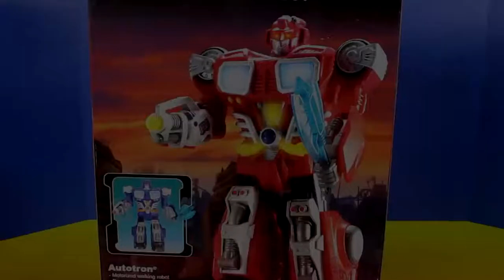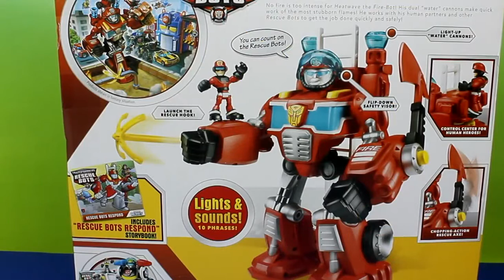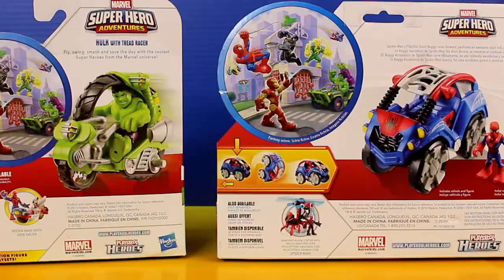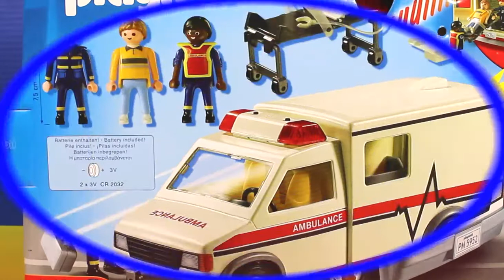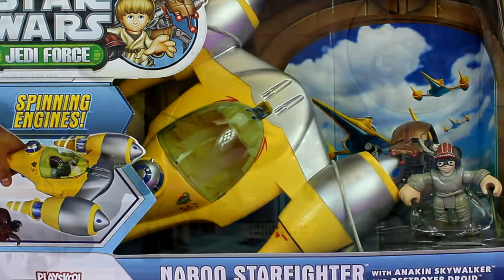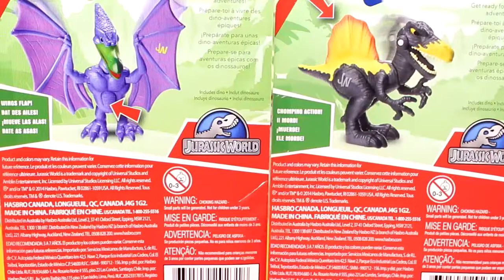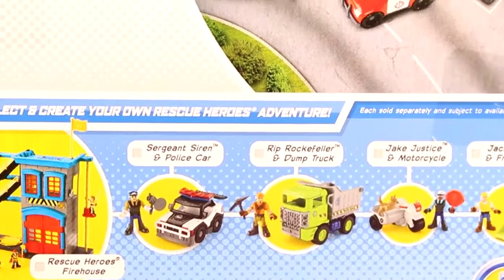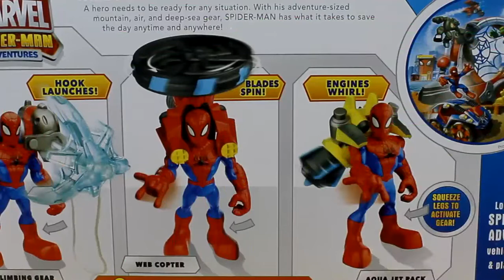TOYS, Disney Pixar Cars 2 - Disney Cars, Kinder CARS, Pixar Cars - surprise toys - Toy Story part 1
This is video: "TOYS, Disney Pixar Cars 2 - Disney Cars, Kinder CARS, Pixar Cars  - surprise toys - Toy Story part 1"